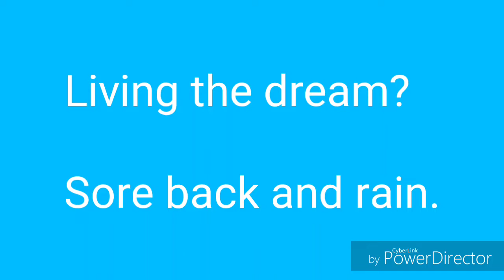Sore back and rain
Just a short video telling about my evening.